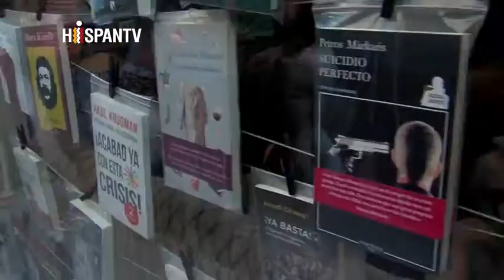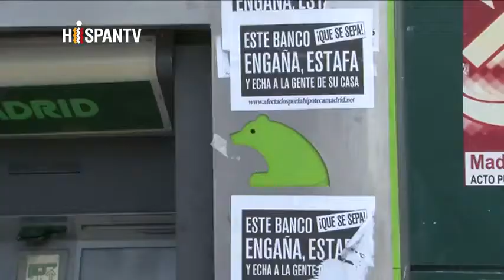No hemos de salvar los Bancos, hemos de salvar los clientes. Arcadi Oliveres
Intervención de Arcadi Oliveres en el programa de A la calle de HISPANTV, extraído del canal
Webs Interesantes: